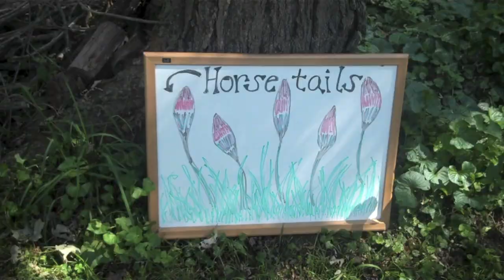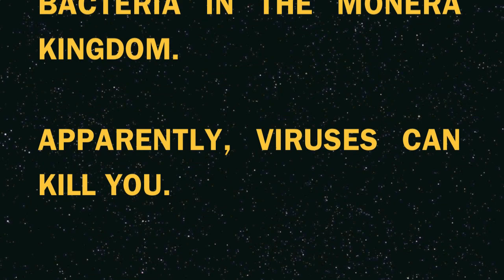"Man Woman Wild" - The Kingdom Plantae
One intrepid couple goes to an unknown location in the deep wilderness to discover more about the kingdom Plantae.

A Biology video project.